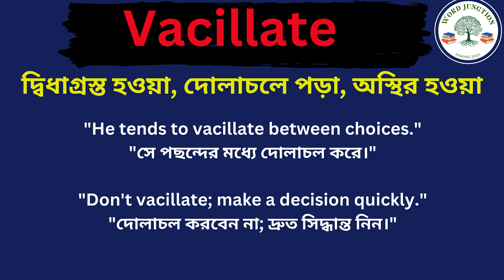Vacillate Meaning In Bengali /Vacillate mane ki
Hi friends, this video is about Vacillate Meaning In Bengali /Vacillate mane ki